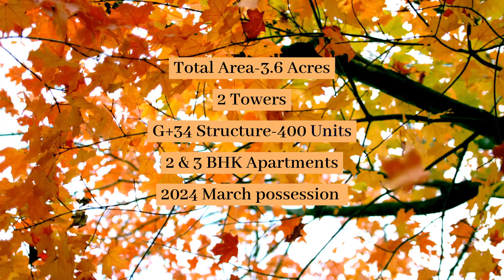Karle Vario Homes Hebbal Call @ 9880269695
Karle Town Centre is a 62-acre vibrant mixed use township, located adjacent to the 90-acre Nagavara Lake in Hebbal, North Bengaluru. It is built on strong principles of sustainability, collaboration and innovation.

Being a part of the vibrant Karle Town Centre has its own perks. You have a world of extraordinary experiences at your doorstep.